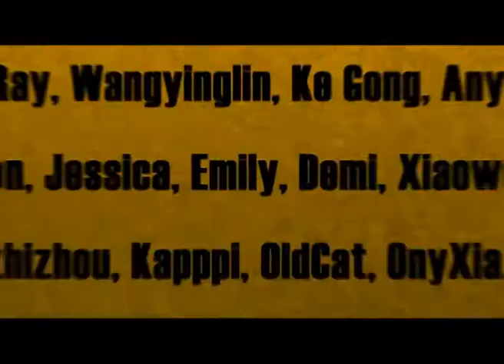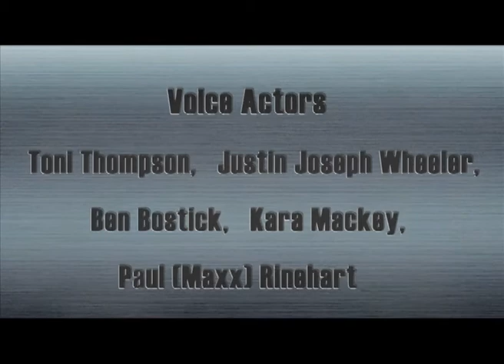Cartoon | Kung Fu Masters of the Zodiac -12 Zodiac Way-English-157 | The Sound of Tidal Waves